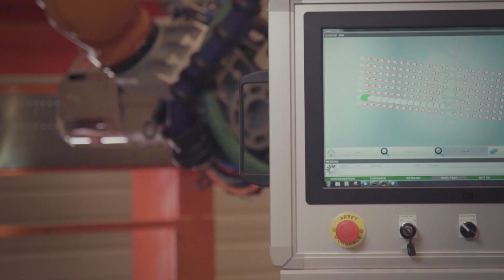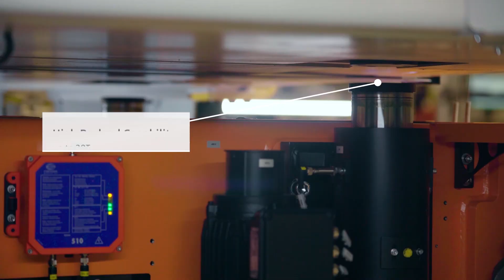KUKA's new solution for the aerospace industry: SFEE on OMRP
The lightweight automation solution, specifically for drilling applications, combines three main components in one equipment. Thanks to KUKA's extensive experience, it has been possible to develop a solution that combines drilling effectors as well as mobile platforms and customized HMI.